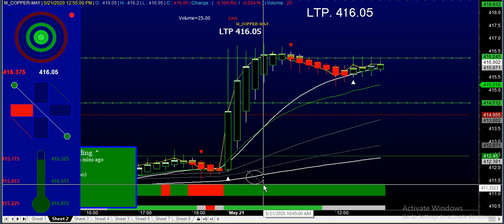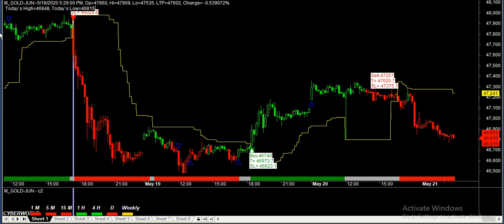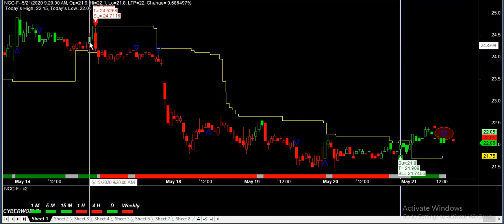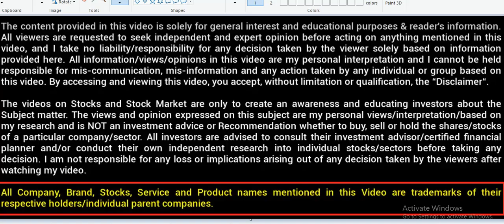how to trade on software कमाएं regular income from share market -accuraate Strategy for daily income